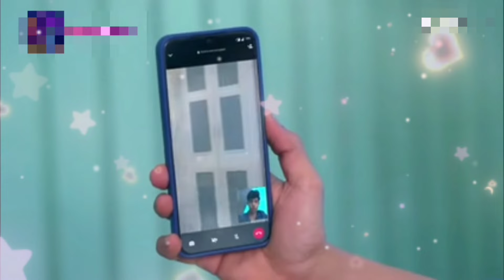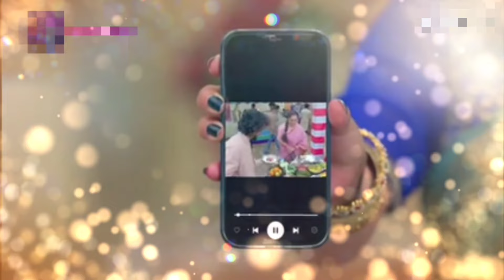Healthy nasta kha sakte h morning me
लड़ाई करने लगी पहले से वहां पर खाना बेचने वाली एक महिला
यहां पर हम बरसों से खाना भेज रहे हैं तुम कहां से आ गई
हम गंदा खाना बेचते हैं क्या
तेल वाला खाना नहीं खाना चाहिए